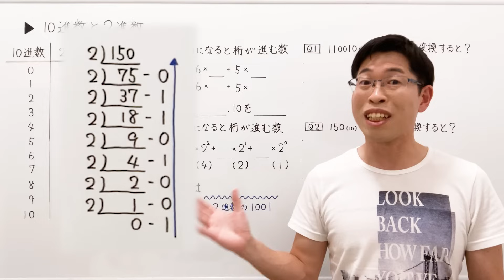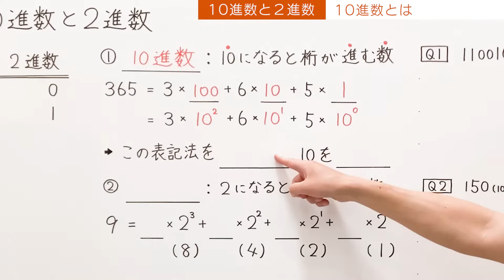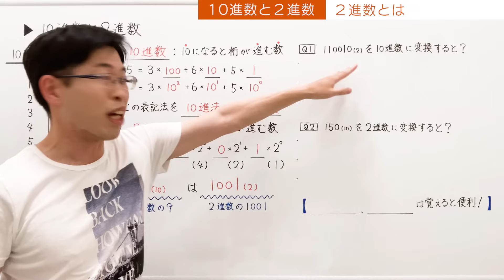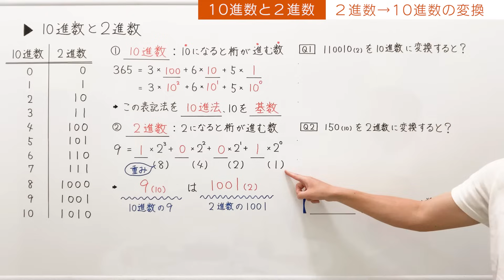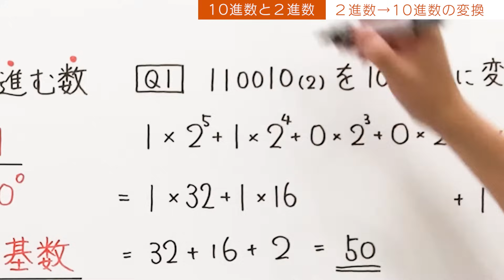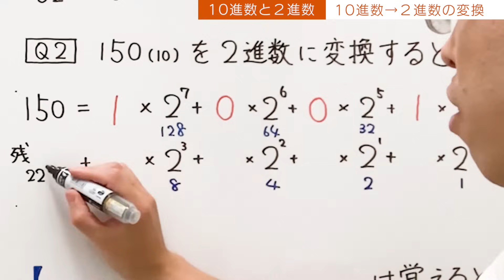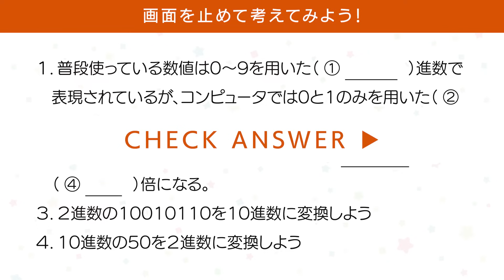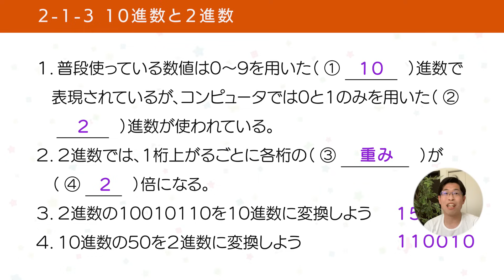10進数と2進数の変換方法【情報I基礎】2-1-3 10進数と2進数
【高校情報I】10進数と2進数 の授業動画です。
２進数の成り立ちが分かれば、10進数との変換方法も理解できます。10進数と2進数の変換が苦手な人向けに基本から丁寧に解説🎉
《東京書籍「新編情報Ⅰ」P40・174、実教出版「最新情報Ⅰ」P70・74、数研出版「情報Ⅰ」P50～51、日本文教出版「情報Ⅰ」P77》

⭐楽しく無料でITを学ぼう！そんな想いで動画を作ってます😁

👀関連サイト・動画はこちら！
▼授業ノートと完全攻略シート（PDF教材）

💡チャプター
00:00 今回のテーマ
00:45 10進数とは
02:28 ２進数とは
04:47 ２進数→10進数の変換
06:26 10進数→２進数の変換
09:59 確認問題

🎵音源提供
DOVA-SYNDROME